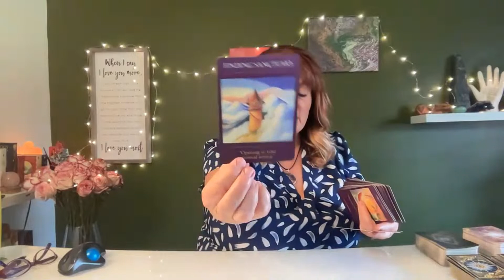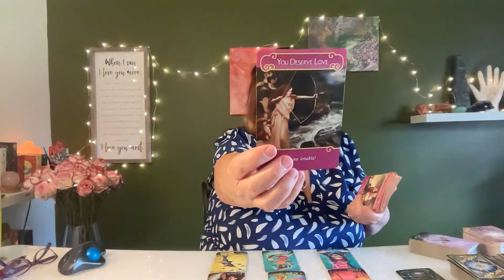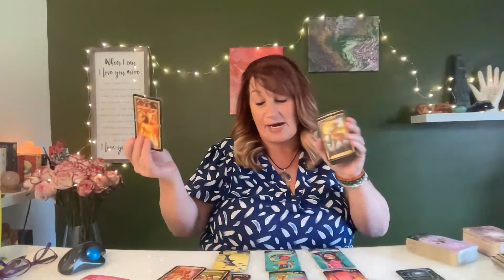First LIGHT Beginning A New Cycle!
or
Cash.app $EmpressAndSunTarot